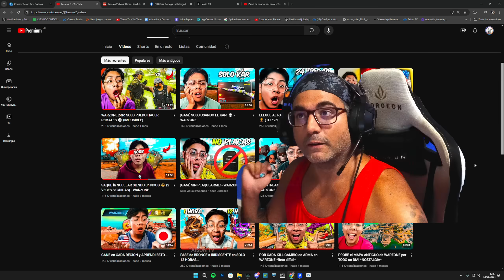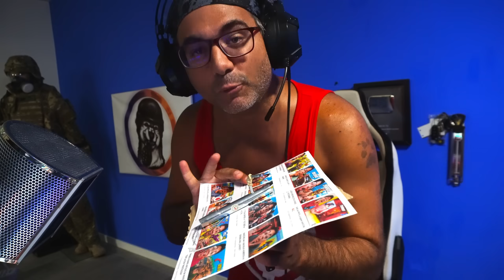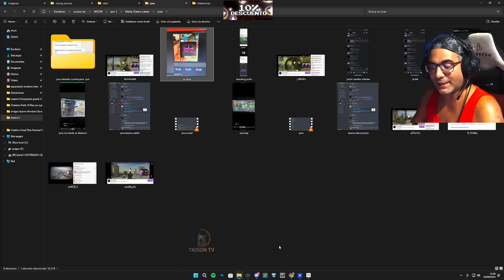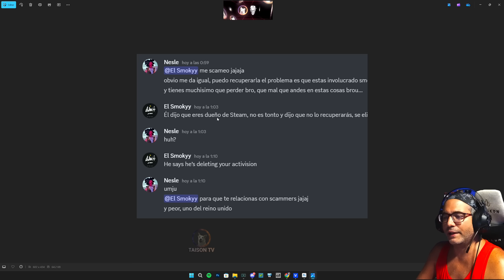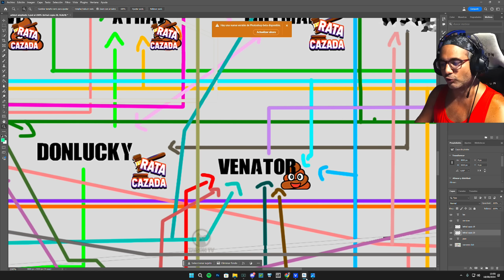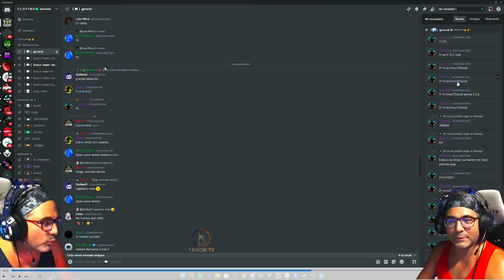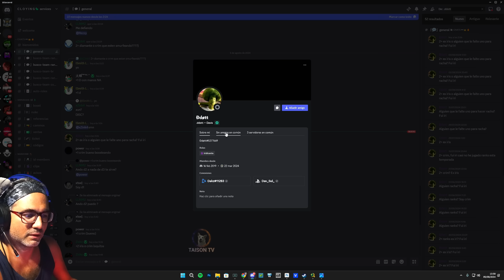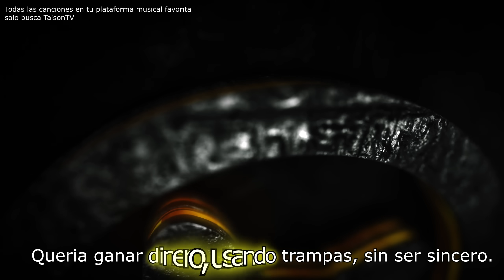Chetama, Juega con Chetos y los CONTRATA desde Feb 2024 e Intenta manchar a Kesto y Deus Amir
➽⏰Directos de L a V a las  20:00 CET

❤ENLACES DE INTERES❤:
➽Si quieres enviarme algo:

Discos Duros: Corsair MP600 PRO 2TB M.2 NVMe PCIe Gen 4 x4 SSD
Monitor: Asus ROG Swift ROG PG279QM 27" LED IPS QHD 240Hz G-Sync 1440p
Sistema operativo: Microsoft Windows 10 Home
Monitor: Asus ROG Swift 360Hz PG27AQN 1440p 27" Nvidia Reflex
Teclado: Roccat Vulvan II Max
Ratón: Corsair DARK RGB PRO
Audio: GOXLR

CPU: Intel(R) Core(TM) i9-900k CPU @ 3.60GHz
Memoria: 32 GB RAM ddr4
Resolución actual: 2560 x 1440
Monitor: Asus ROG Swift PG279QM 240 HZ, Gsync 1440p 27" Nvidia Reflex
WEBCAM:  Avermedia 313 Live streamer
Audio: GOXLR
Monitor: BenQ ZOWIE XL2735 - Monitor de 27" y 144 Hz para e-Sport